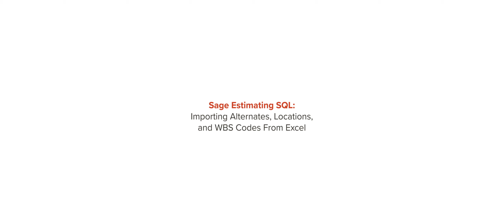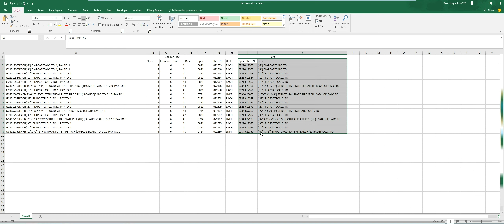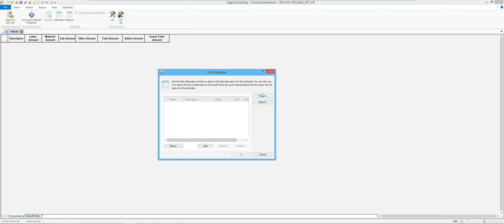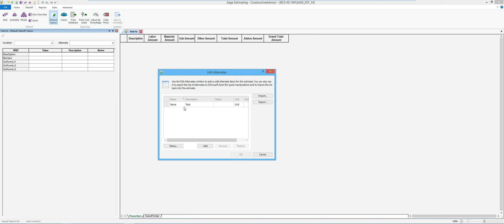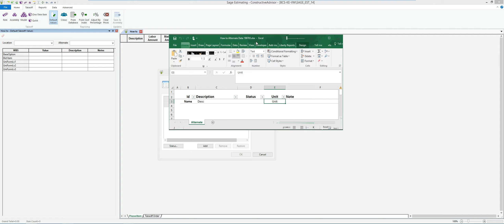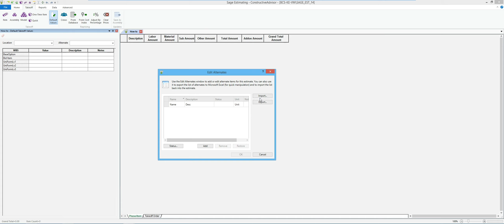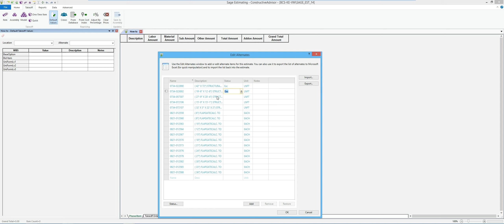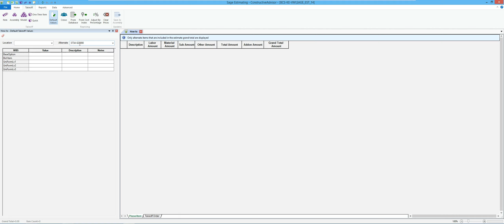Importing Alternates, Locations, and WBS Codes From Excel Into Sage Estimating SQL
Want to know how to import alternates, locations, and WBS codes from Excel into Sage Estimating SQL? In this video, see how!

For more information on Sage Estimating or to request a demo